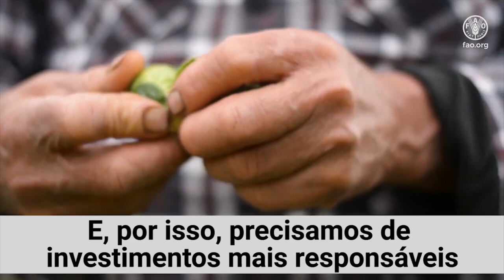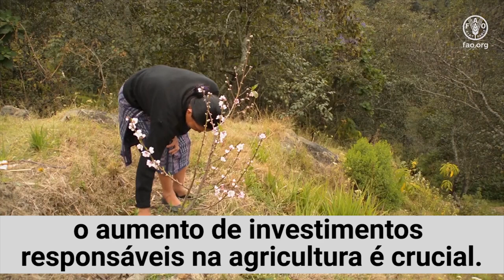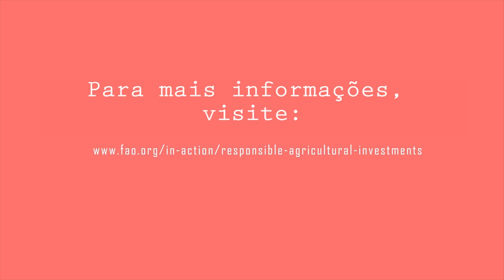FAO apoia investimento responsável na agricultura e nos sistemas alimentares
Conheça neste vídeo a importância do investimento responsável na agricultura e nos sistemas alimentares para o alcance dos Objetivos de Desenvolvimento Sustentável e, em particular, o ODS 2, para a FomeZero.

A Organização das Nações Unidas para a Alimentação e a Agricultura (FAO) apoia na identificação, revisão, desenvolvimento e implementação de políticas, incentivos e marcos legais que promovam o investimento responsável nos níveis nacional e regional.

Foto de capa do vídeo: Unsplash/Mark Kucharski